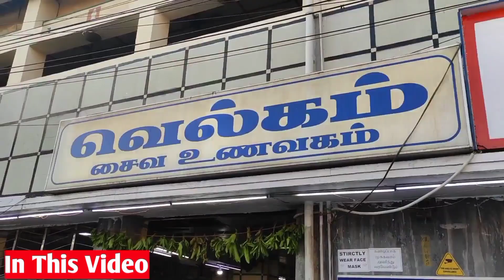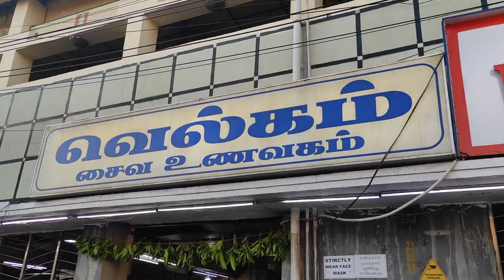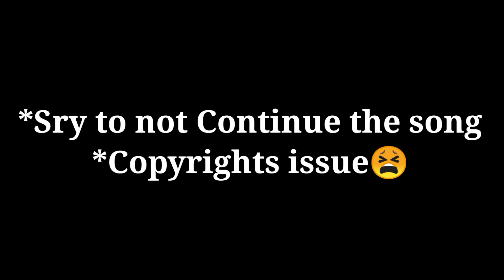ஒரு வடைக்கு இவ்வளவு Sambar - Chennai Famous Hotel |Welcome Hotel- Purasaiwakkam Budget blogger tamil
Welcome Everyone..This Channel is purely for Food Reviews,Food vlogs and Travel vlogs.  We explore the cheap abd best food spots to you. We publish 3 videos everyweek.

ஒரு வடைக்கு இவ்வளவு Sambar - Chennai Famous Hotel |Welcome Hotel - Purasaiwakkam | Food Review Tamil

About the Video:
In this Video about the one of the famous and oldest Hotel in Chennai Since 1977.Welcome hotel has been peoples favourite spot for sambar for almost 45 years now. This has been a iconic destination especially for their Sambar. This is one of the best sambar one could taste.This is a combination of both Madras style sambar and karnataka style sambar.So it had a very tiny bit of sweetness in it. They also provide a thick coconut chutney which will go very well this sambar Idly and Vada. Dont forget to Try this combo. The amount of sambar they provide is also generous as their service. Yes, service and hygiene here also shows a good sign.

Price Details:
Sambar idly- Rs50
Sambar Vada- Rs50
Bonda- Rs50

Location:
Welcome Hotel
No.241, Purasawalkam High Road, purasaiwakkam,Chennai,

Do check out our old videos to know more about our channel. We are available in all social media platforms.